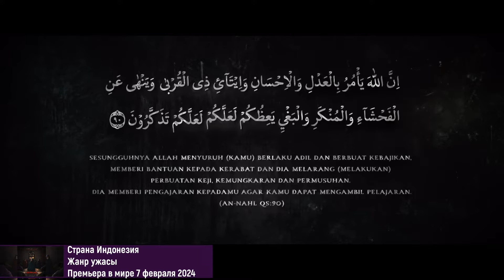Munkar - Мункар - Teaser Trailer (2024)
Адхистри Зара
Сафира Рату Софья
Саския Чадвик
Канеишиа Юсуф
Хадиджах Арума
Элма Тхеана
Тио Пакусадево
Аю Хастари
Miqdad Addausy
Хусейн Аль Атхас
О фильме
Год производства 2024
Страна Индонезия
Жанр ужасы
Режиссер Анги Умбара
Сценарий Эвелин Афнилла
Продюсер Манодж Пунджаби, Индах Дестриана, Махран Хайдар
Оператор Дики Р. Маланд
Композитор Рики Лионарди
Художник Рони Мунким
Монтаж Гита Миаджи
Премьера в мире 7 февраля 2024